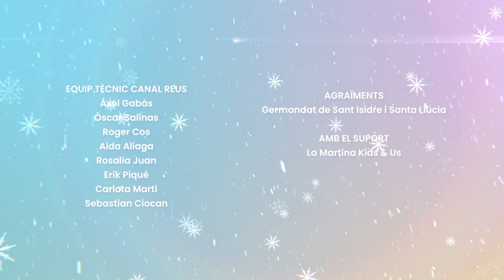Nadales 2022 | Rosa Sensat (Infantil 5) - 'A Betlem me'n vull anar'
Els infants de l'escola Rosa Sensat, de la classe infantil 5, ens endolceixen el Nadal cantant 'A Betlem me'n vull anar'